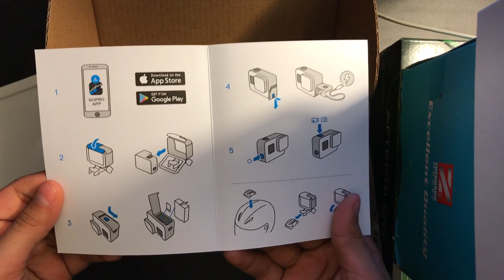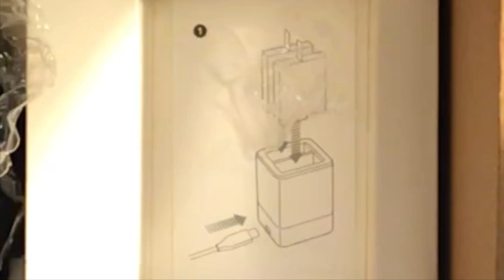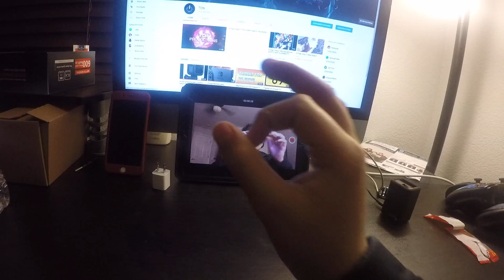GOOD Unboxing epi2 (GoPro Hero5 Black!?!)